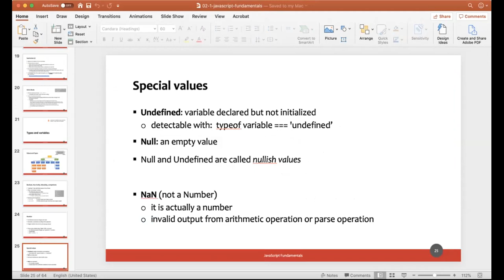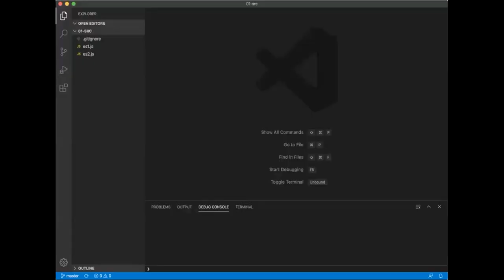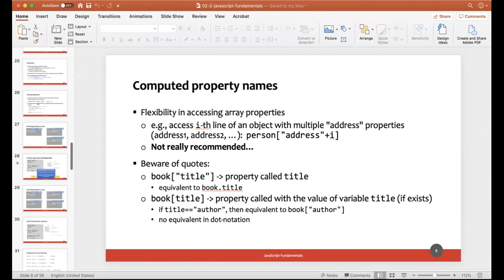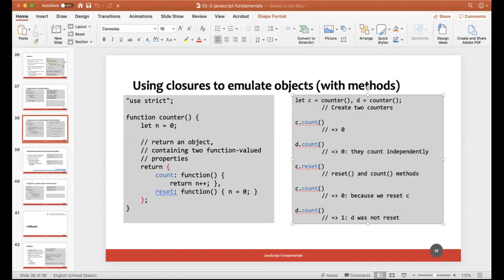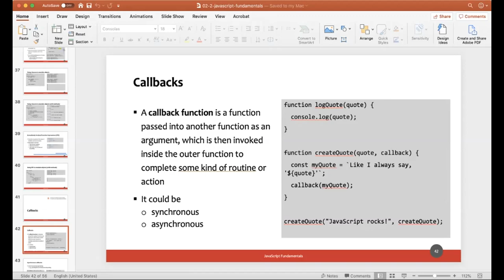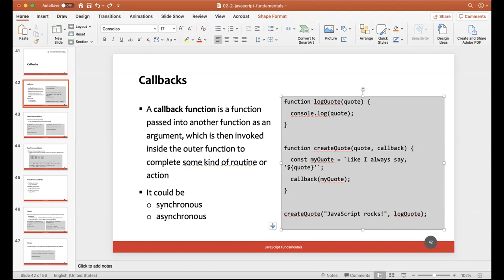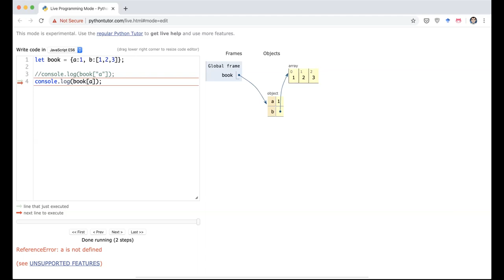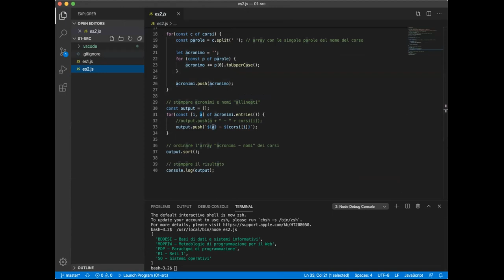MetWeb-2020-D01: video-chat, settimana 3